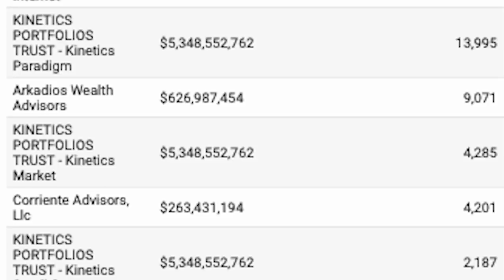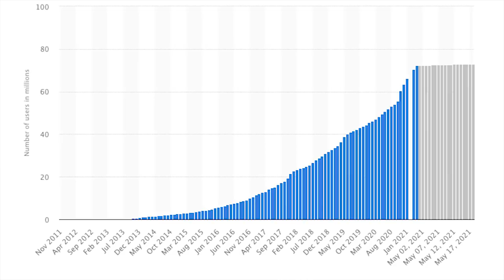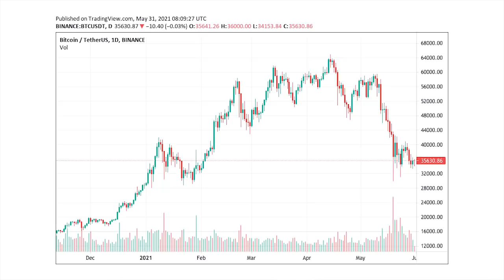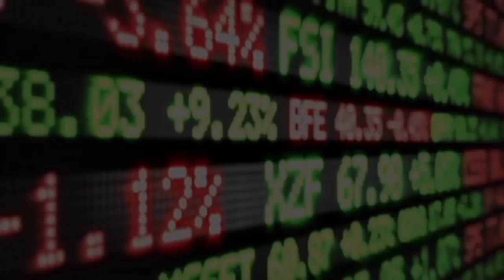IS BITCOIN BETTER THAN GOLD?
Is Bitcoin better than gold? Should you invest more in Bitcoin more than gold? Will Bitcoin beat gold?

28 A Roxas Chua Circle Pacific Village, Muntinlupa City, Metro Manila, Philippines

VERY IMPORTANT

Tomohiro Ohsumi/David Gray/Getty Images
As bitcoin continues its meteoric run, more investors are now reviewing the longstanding comparison between the famous cryptocurrency and gold.
Bitcoin crossed the $1 trillion market capitalization mark on Friday, while gold touched $1784.
Insider surveyed 10 experts to see which asset they'd rather hold for the next ten years-and why.
As bitcoin continues its meteoric rise, breaching new records and crossing the $1 trillion market capitalization m

Holding Gold

"My vote would be for gold because it has thousands of years of a historical record as a store of value, has one-fifth the volatility of bitcoin, and doesn't face the same competition risk. The day that Queen Elizabeth trades in the five pounds of gold in her crown for crypto is the day I'll shift course." - David Rosenberg of Rosenberg Research, former Chief Economist and Strategist for Merrill Lynch Canada and Merrill Lynch in New York
"Gold and silver have been stores of value and mediums of exchange for at least 4 millennia in every civilization in every corner of the world. It has unmatched accessibility to people of all economic standing and technological knowledge. And gold is the ultimate currency of central banks, silver of the people. There is room for cryptocurrencies too since their digital nature is a fundamental difference from gold and silver. But that characteristic also ensures that cryptocurrencies will never replace gold and silver and will ultimately improve the metal's value." - Phil Baker, President and CEO, Hecla Mining Company
 "Gold has long been considered to be the safe-haven asset of choice, and, while bitcoin is 'the new kid on the block,' it's debatable that it will eat into gold's market share for a number of reasons. Bitcoin and gold both have significant advantages over fiat currencies because neither can be diluted or debased. There is a possibility that bitcoin could one day cease to exist through hostile legislation. Some bitcoin derivatives have already been banned. Companies such as Facebook who have attempted to start crypto have been prevented from doing so. So, while bitcoin is a more recent form of investment that is certainly receiving a lot of hype,